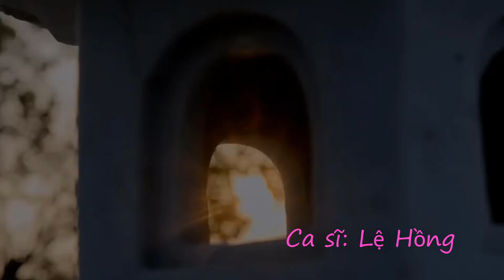LẠC CÕI THIỀN MÔN I Tiếng hát LỆ HỒNG I Guitar THIÊN AN I Thơ HUỲNH TRANG I Sáng tác HỮU HIÊN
LYRIC:
A- (Phiên khúc 1):
Ngập ngừng chạm cõi thiền môn
Lắng chìm thế sự gửi hồn tịnh tâm
Phật đài ngự chốn phù vân
Hào quang tỏa rạng trong ngần tòa sen
Trầm luân chi dẫu sang hèn
Vòng xoay xuôi ngược nổi nênh bộn bề
Quyết lòng về chốn sơn khê
Lòng trần tan biến, u mê rụng rời…
B- (Điệp khúc)
Tu nay để được lên trời?
Tu đây, giải thoát cho người…
Cầu xin Đức Phật hiển linh
Rũ lòng đoái thương rọi đường con đi
Mai đây nẻo dài đường mê
Lòng còn khắc sâu Phật pháp nhiệm màu
Nguyền đem một lòng từ tâm
Trọn đời dâng sống, tham – sân… mặc người!
C- (Phiên khúc 2):
Ngập ngừng chạm bóng Từ bi
Thoát vòng mê lụy. Riêng lòng còn ghi
Người về còn nhắc lời kinh
Sân si hỉ nộ bên lề vô ưu
(Lặp lại để kết) Người về còn nhắc lời kinh